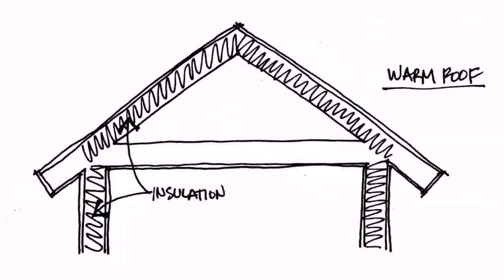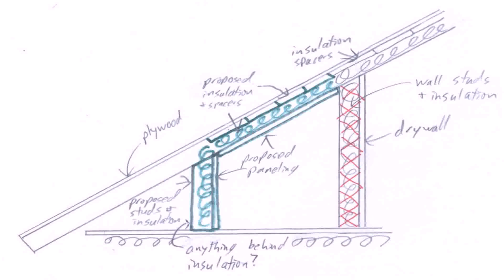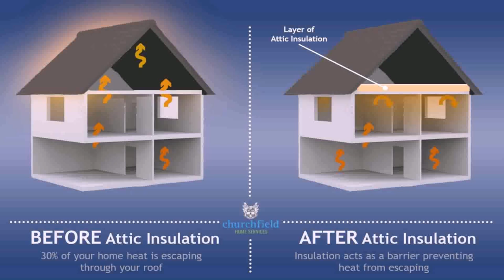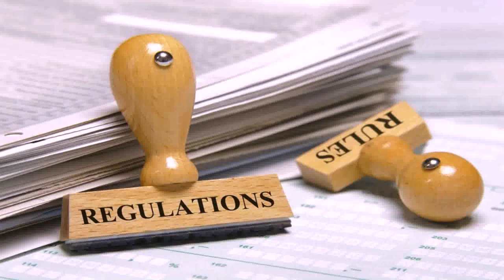Loft Conversion Air Gap (see description)